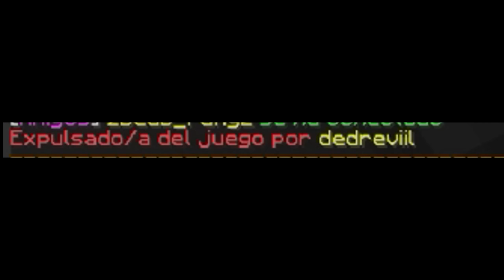UHC RUN HIGHLIGHTS - THE BEST TEAM - (TERMINA EN BAN)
●●●Mi PC●●●

●●●Programa con el que Grabo●●●
-Shadowplay

●●●Programa con el que Edito●●●